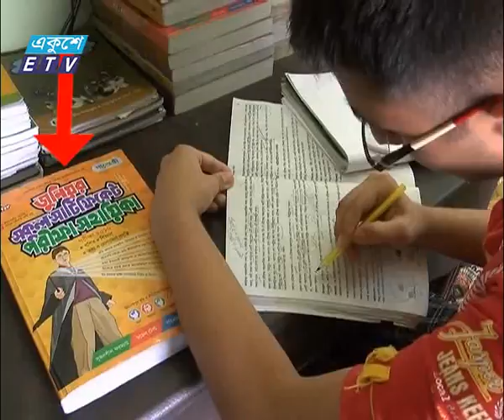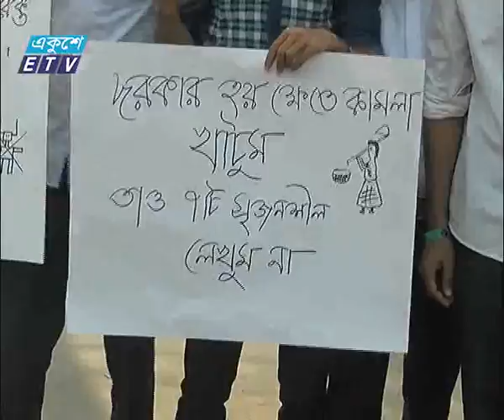Education SP 2 News Ekushey Television Ltd 15 03 2016